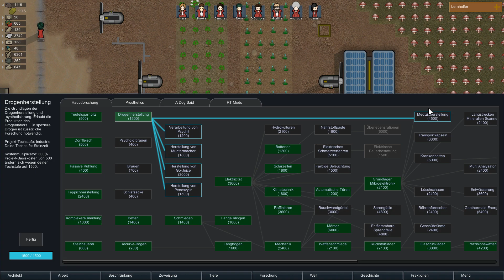Kochen 6 durch ausgerottete Tiere | Let's Play - Rimworld - #73 (Deutsch)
Rimworld ( Momentan in Beta18 ) ist eine Koloniesimulation in der man fantastische und einzigartige Geschichten erleben kann.
Diese Geschichten entstehen aus einer Mischung von deinen speziellen Kolonisten und einer Reihe von Ereignissen, die zufällig von einer Erzähler-KI ausgelöst werden.
Diese Ereignisse reichen von Hilfspaketen bis hin zu giftigem Niederschlag und machen jede Kolonie besonders.
Dabei baut Rimworld auf eine 2-D Optik mit tiefen und interessantem Spielsystem, wie Temperatur, Stimmung der Kolonisten, Beziehungen dieser und mehr.
Ziel des Spiels ist es den Planeten, auf dem man gestrandet ist, wieder zu verlassen. Allerdings lassen sich auch viele andere Szenarien erstellen.